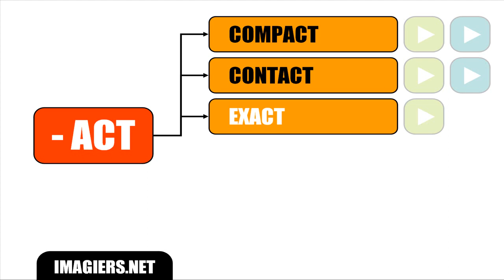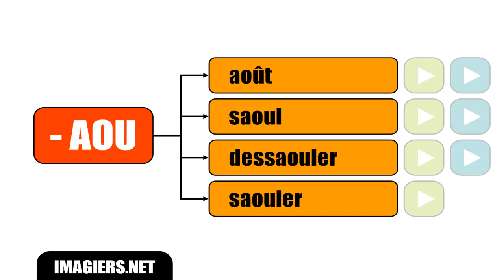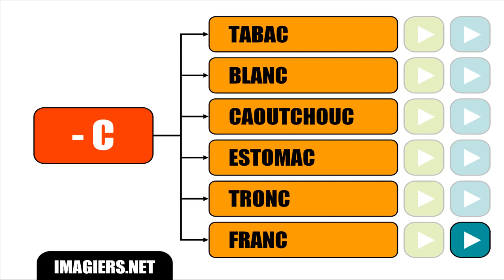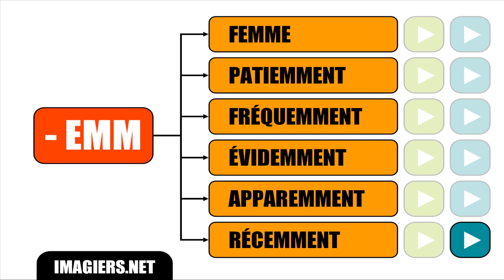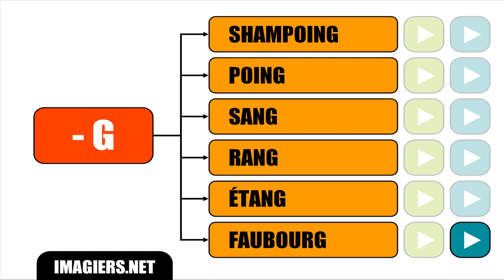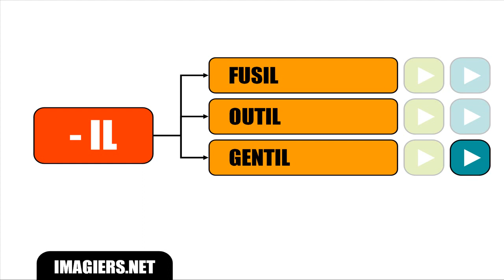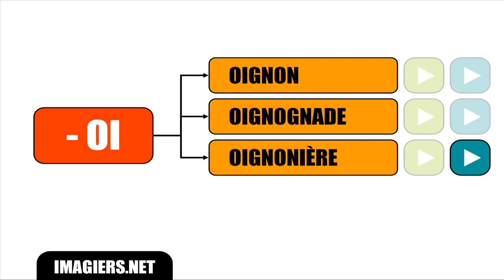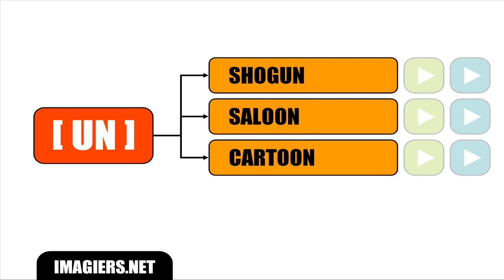64 minutes to discover French tricky pronunciations